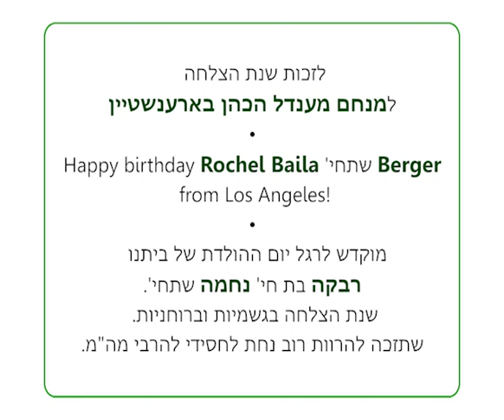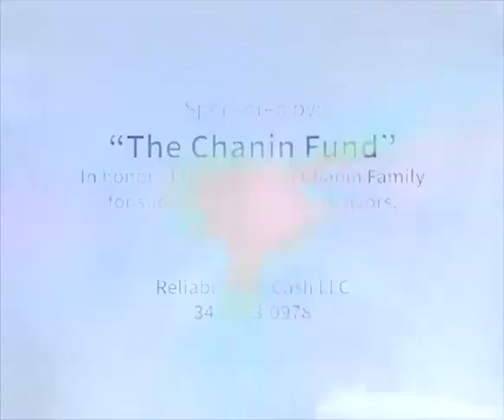"Partners In Creation" RebbeDaily #2179